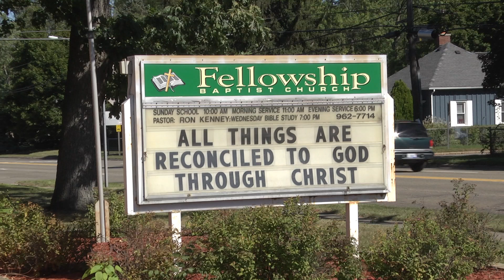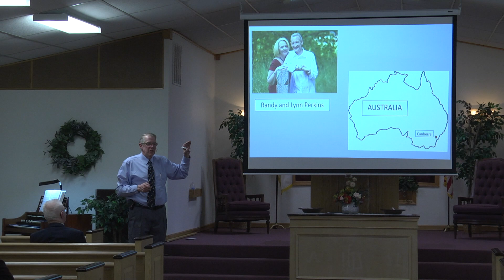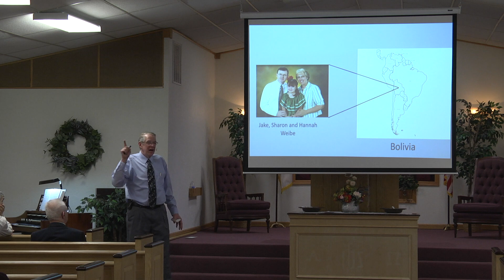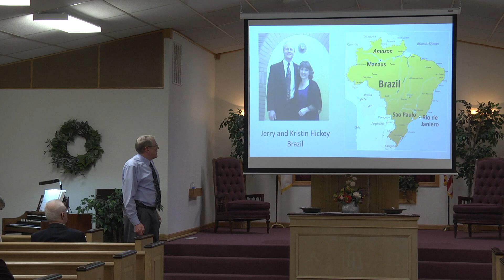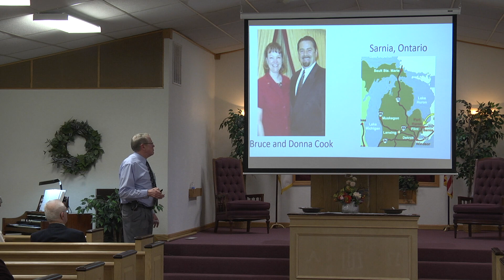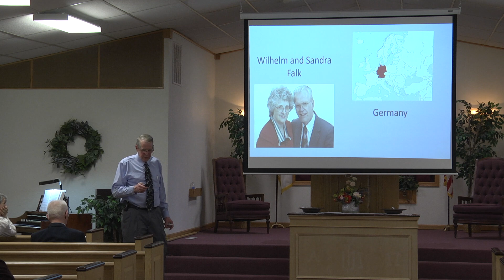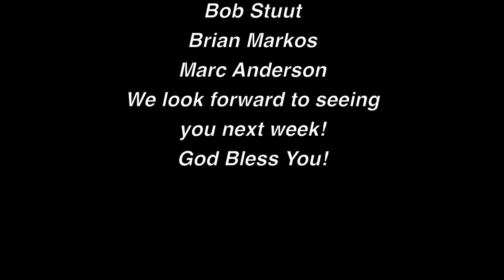Fellowship Baptist Church 3-24-2019